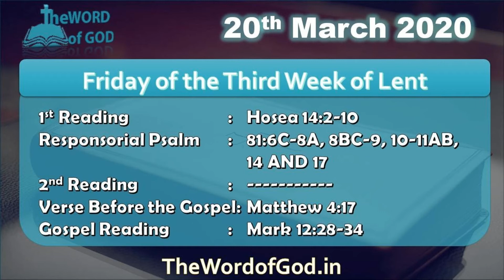Reflection 3 20 2020